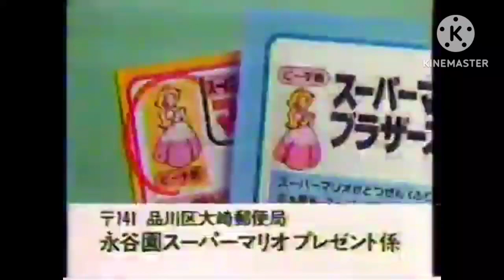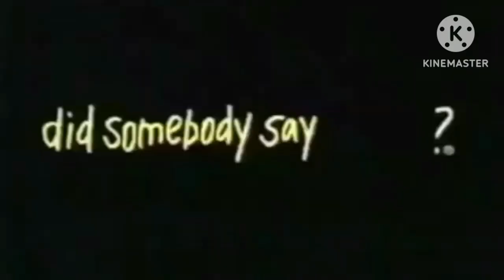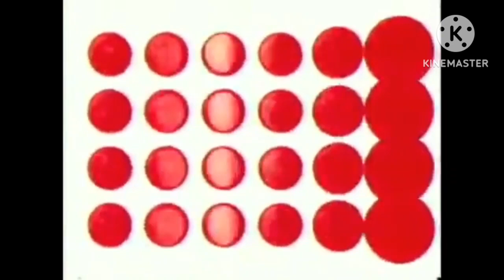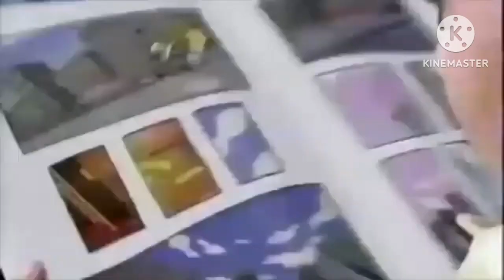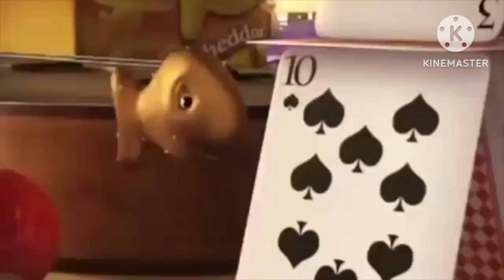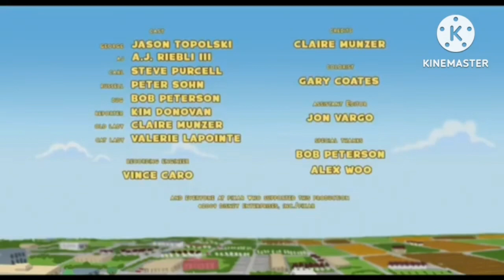GoAnimate Network Commercial Break (January 14, 2023)